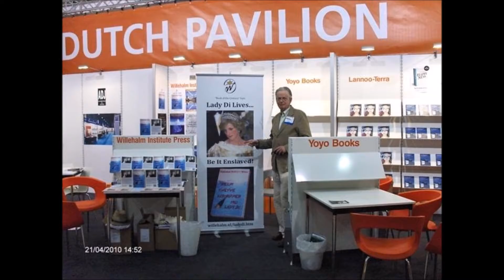LOVE IN THE STABLE - Chapter 14 - Help! They’ve Kidnapped Me! Lady Di - A Modern Fairytale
Help! They’ve Kidnapped Me! Lady Di
A Modern Fairytale
By Slobodan Radojev Mitrich
PART I
Love
Chapter 14
LOVE IN THE STABLE

PROLOGUE
The Drifter
CAMILLA Chapter 1 Help! They’ve Kidnapped Me! Lady Di - A Modern Fairytale - By Slobodan Radojev Mitrich  PART I Love

WILD RABBIT Chapter 2 Help! They’ve Kidnapped Me! Lady Di - A Modern Fairytale - By Slobodan Radojev Mitrich  PART I Love
THE RABBIT IS DONE COOKING - Chapter 3 - Help! They’ve Kidnapped Me! Lady Di - A Modern Fairytale - By Slobodan Radojev Mitrich  PART I Love
RABBIT FOR THE PRINCE - Chapter 4 - Help! They’ve Kidnapped Me! Lady Di - A Modern Fairytale - By Slobodan Radojev Mitrich  PART I Love
LOVE AT FIRST SIGHT- Chapter 5 - Help! They’ve Kidnapped Me! Lady Di - A Modern Fairytale - By Slobodan Radojev Mitrich  PART I Love

DIANA - Chapter 6 - Help! They’ve Kidnapped Me! Lady Di - A Modern Fairytale - By Slobodan Radojev Mitrich  PART I Love
The Grail - Chapter 7 - Help! They’ve Kidnapped Me! Lady Di - A Modern Fairytale - By Slobodan Radojev Mitrich  PART I Love
THE WEDDING - Chapter 8 - Help! They’ve Kidnapped Me! Lady Di - A Modern Fairytale - By Slobodan Radojev Mitrich  PART I Love

HONEYMOON - Chapter 9 - Help! They’ve Kidnapped Me! Lady Di - A Modern Fairytale - By Slobodan Radojev Mitrich  PART I Love
MUSLIM MAN - Chapter 10 - ''Help! They’ve Kidnapped Me! Lady Di''

MUSLIM MAN - Chapter 10 - Help! They’ve Kidnapped Me! Lady Di - A Modern Fairytale - By Slobodan Radojev Mitrich  PART I Love

PALACE DINNER - Chapter 11 - Help! They’ve Kidnapped Me! Lady Di - A Modern Fairytale - By Slobodan Radojev Mitrich  PART I Love
ADULTERY - Chapter 12 - Help! They’ve Kidnapped Me! Lady Di - A Modern Fairytale - By Slobodan Radojev Mitrich  PART I Love

POLO MATCH - Chapter 13 - Help! They’ve Kidnapped Me! Lady Di - A Modern Fairytale - By Slobodan Radojev Mitrich  PART I Love
AT THE MAGICIAN'S - Chapter 16  - Help! They've Kidnapped Me! Lady Di - A Modern Fairytale - By Slobodan Radojev Mitrich - PART I Love
"Help! They've Kidnapped Me! Lady Di" by Slobodan R. Mitric‏

"Help! Ze hebben me gekidnapt! Lady Di" By Slobodan Radojev Mitric

UPOMOĆ! KIDNAPOVALI SU ME! LEDI DAJANA
УПОМОЋ! КИДНАПОВАЛИ СУ МЕ! ЛЕДИ ДАЈАНА